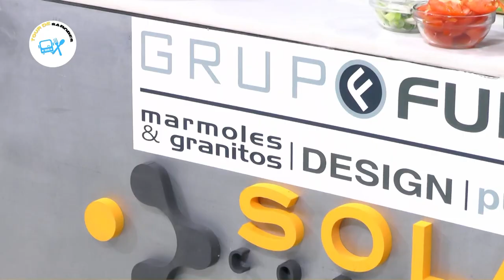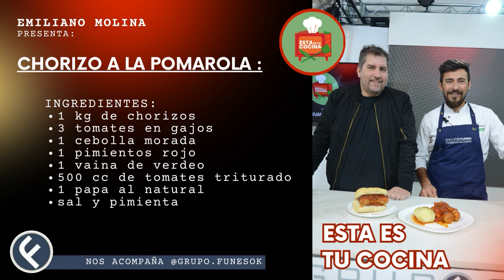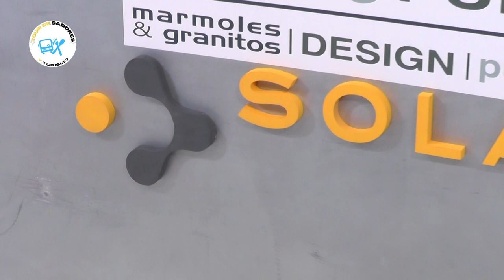ESTA ES TU COCINA - RECETA:CHORIZO A LA POMAROLA CON JUAN JUNCO